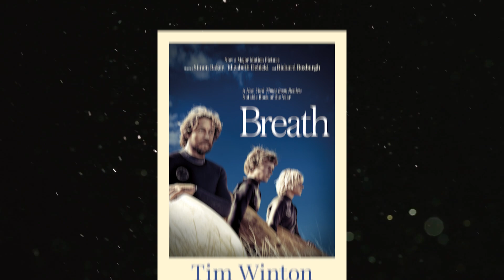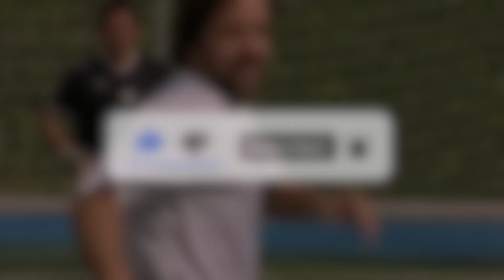Simon Baker: The Sexiest Man Alive or Overrated Hype? | devil wears prada | The Mentalist Mysteries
Simon Baker is a renowned Australian actor and director who has left an indelible mark on the world of entertainment. With his striking good looks, undeniable talent, and versatile performances, Baker has captivated audiences around the globe, making him a household name.

Widely recognized for his iconic role as Patrick Jane in the television series "The Mentalist," Simon Baker has showcased his acting prowess by bringing depth and charisma to every character he embodies. His ability to seamlessly navigate between drama, suspense, and comedy has garnered him critical acclaim and a dedicated fan base.

Beyond his acting career, Baker has ventured into the realm of directing, proving his multifaceted talents. His directorial projects showcase a keen eye for storytelling and a deep understanding of the craft, further solidifying his reputation as a creative force in the industry.

Whether he's gracing the small screen or commanding attention on the big screen, Simon Baker's magnetic presence and commitment to his craft make him a standout figure in the world of entertainment. From his early days in Australian television to his global success, Baker's journey is a testament to hard work, talent, and the ability to connect with audiences on a profound level.

As fans continue to appreciate his work, Simon Baker remains a beloved figure, and each new project he takes on is eagerly awaited by audiences eager to witness his continued contributions to the cinematic and television landscape. With a legacy built on skill, charm, and a dedication to his craft, Simon Baker is undoubtedly a cinematic icon whose influence will endure for years to come.